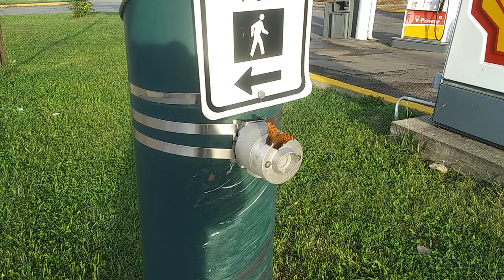Butterfly on crosswalk button